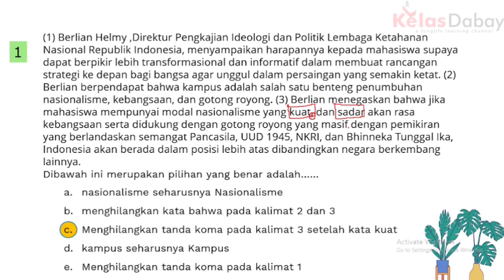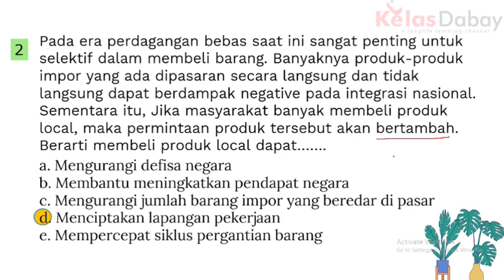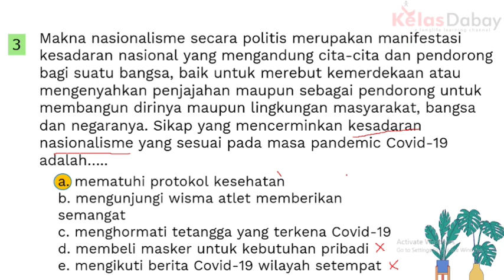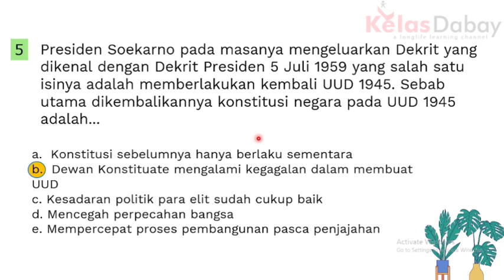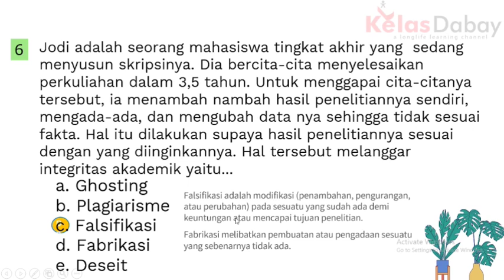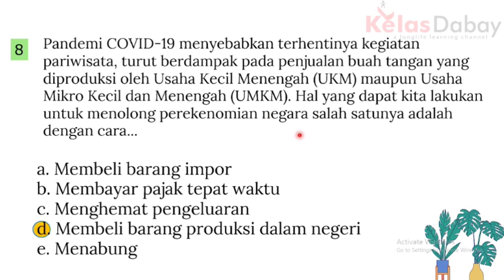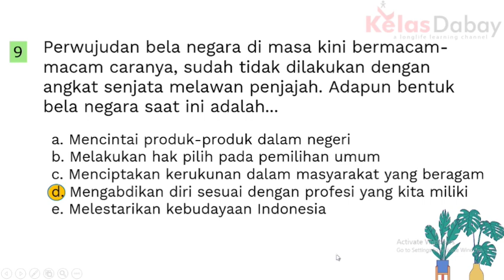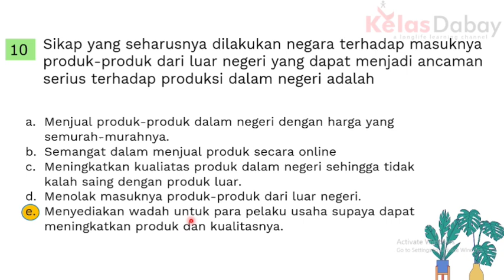BARU!! Prediksi TWK CPNS 2021 | Nasionalisme | Bela Negara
Halo teman teman. Divideo kali ini Kelas Dabay telah menyiapkan 10 soal lagi ya. Tetap semangat y belajar nya. Semoga teman teman lulus dan mendapatkan nilai yang diinginkan.

Oia beberapa soal saya ambik dari CPNS XPERT Analitica. Teman teman bisa bergabung di grup telegramnya.